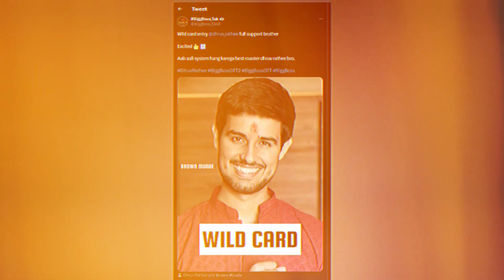Dhruv Rathee Wild Card Entry in Bigboss | Elvish Yadav and Dhruv Rathee Controversy | Biggboss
Still, if you want to remove any clip or image that you own...

I will remove the clip or image within 24 hours...
There is never a need to stick a video down when you can get it removed within the same day and keep the channel and yourself happy!